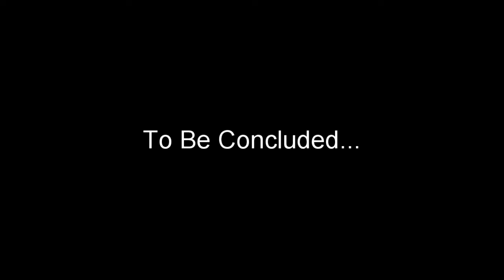Carter Part One - A GTA RP Movie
Carter is an indirect sequel to my previous movie "Calvin" and follows a news reporter who has a close interest to Calvin's final moments. Carter goes to Los Santos in search of answers and to help his friend. How far will he go? And how will this impact his life as he treads into Calvin's past?

Filmed and Edited by Natjam2

This is an UNSCRIPTED roleplay filmed on the "PhoenixRP" server.